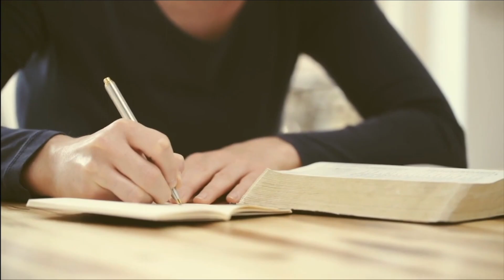Exodus 16 - Mana from Heaven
Exodus 16
Bread from Heaven

16 And they journeyed from Elim, and all the congregation of the children of Israel came to the Wilderness of Sin, which is between Elim and Sinai, on the fifteenth day of the second month after they departed from the land of Egypt. 2 Then the whole congregation of the children of Israel complained against Moses and Aaron in the wilderness. 3 And the children of Israel said to them, “Oh, that we had died by the hand of the LORD in the land of Egypt, when we sat by the pots of meat and when we ate bread to the full! For you have brought us out into this wilderness to kill this whole assembly with hunger.”
4 Then the LORD said to Moses, “Behold, I will rain bread from heaven for you. And the people shall go out and gather a certain quota every day, that I may test them, whether they will walk in My law or not. 5 And it shall be on the sixth day that they shall prepare what they bring in, and it shall be twice as much as they gather daily.”
6 Then Moses and Aaron said to all the children of Israel, “At evening you shall know that the LORD has brought you out of the land of Egypt. 7 And in the morning you shall see the glory of the LORD; for He hears your complaints against the LORD. But what are we, that you complain against us?” 8 Also Moses said, “This shall be seen when the LORD gives you meat to eat in the evening, and in the morning bread to the full; for the LORD hears your complaints which you make against Him. And what are we? Your complaints are not against us but against the LORD.”
9 Then Moses spoke to Aaron, “Say to all the congregation of the children of Israel, ‘Come near before the LORD, for He has heard your complaints.’ ” 10 Now it came to pass, as Aaron spoke to the whole congregation of the children of Israel, that they looked toward the wilderness, and behold, the glory of the LORD appeared in the cloud.
11 And the LORD spoke to Moses, saying, 12 “I have heard the complaints of the children of Israel. Speak to them, saying, ‘At twilight you shall eat meat, and in the morning you shall be filled with bread. And you shall know that I am the LORD your God.’ ”
13 So it was that quails came up at evening and covered the camp, and in the morning the dew lay all around the camp. 14 And when the layer of dew lifted, there, on the surface of the wilderness, was a small round substance, as fine as frost on the ground. 15 So when the children of Israel saw it, they said to one another, “What is it?” For they did not know what it was.
And Moses said to them, “This is the bread which the LORD has given you to eat. 16 This is the thing which the LORD has commanded: ‘Let every man gather it according to each one’s need, one omer for each person, according to the number of persons; let every man take for those who are in his tent.’ ”
17 Then the children of Israel did so and gathered, some more, some less. 18 So when they measured it by omers, he who gathered much had nothing left over, and he who gathered little had no lack. Every man had gathered according to each one’s need. 19 And Moses said, “Let no one leave any of it till morning.” 20 Notwithstanding they did not heed Moses. But some of them left part of it until morning, and it bred worms and stank. And Moses was angry with them. 21 So they gathered it every morning, every man according to his need. And when the sun became hot, it melted.
22 And so it was, on the sixth day, that they gathered twice as much bread, two omers for each one. And all the rulers of the congregation came and told Moses. 23 Then he said to them, “This is what the LORD has said: ‘Tomorrow is a Sabbath rest, a holy Sabbath to the LORD. Bake what you will bake today, and boil what you will boil; and lay up for yourselves all that remains, to be kept until morning.’ ” 24 So they laid it up till morning, as Moses commanded; and it did not stink, nor were there any worms in it. 25 Then Moses said, “Eat that today, for today is a Sabbath to the LORD; today you will not find it in the field. 26 Six days you shall gather it, but on the seventh day, the Sabbath, there will be none.”
27 Now it happened that some of the people went out on the seventh day to gather, but they found none. 28 And the LORD said to Moses, “How long do you refuse to keep My commandments and My laws? 29 See! For the LORD has given you the Sabbath; therefore He gives you on the sixth day bread for two days. Let every man remain in his place; let no man go out of his place on the seventh day.” 30 So the people rested on the seventh day.
31 And the house of Israel called its name Manna. And it was like white coriander seed, and the taste of it was like wafers made with honey.
32 Then Moses said, “This is the thing which the LORD has commanded: ‘Fill an omer with it, to be kept for your generations, that they may see the bread with which I fed you in the wilderness, when I brought you out of the land of...

The New King James Version (Nashville: Thomas Nelson, 1982), Ex 16:1–36.